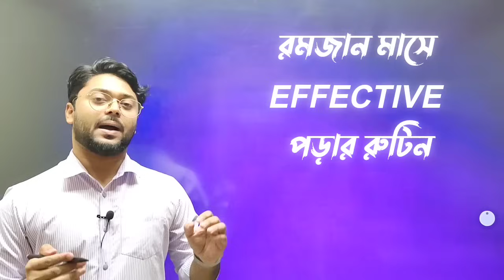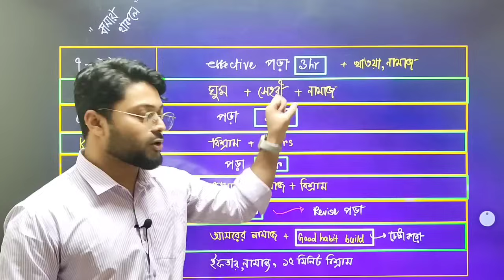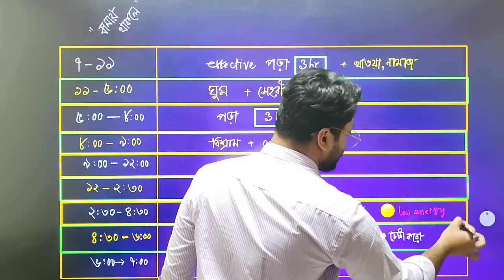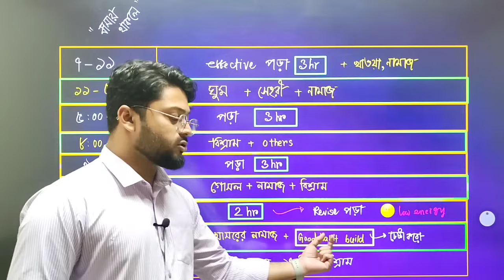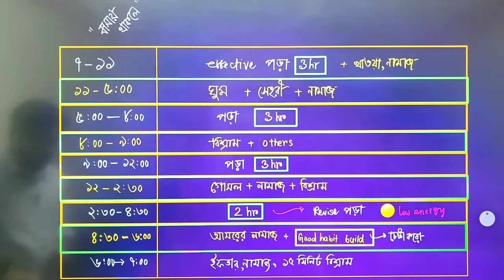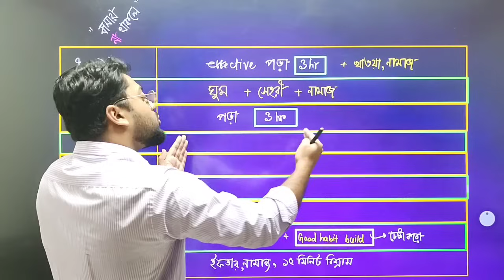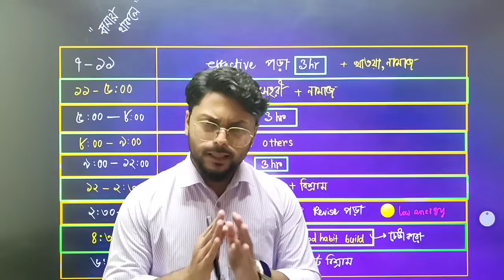রমজানে মাসে effective পড়ার রুটিন || Hsc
⛔  Hsc 24  OneShot ⛔ ⤵️

আমরা Final Revision ব্যাচে - Physics || Chemistry এই দুটি একদম পানি পানি করে দিচ্ছি মাত্র ৬৯০/-( অফার)এ
। One Shot ব্যাচের Students রা অনেক বেশি খুশি আলহামদুলিল্লাহ 🔥

✅পড়ানোর ধরন :

1.CQ type আলোচনা  (কি কি Typer এর CQ আসতে পারে)
২.  Basic  💥
৩. one Shot Question ( সব ধরনের Question - যা যা আসতে পারে All গুছিয়ে দেওয়া ) + CQ
৪. MCQ আলাদা ক্লাস

✅Class Time :  ( 1.5 hr থেকে 2.5) + -
২ টি ক্লাসে বা ৩ টি ক্লাসে Chapter Closed/খতম/ টাটা /Bye bye

✅ অবস্থা Zero থাকলেও - এই দুইমাসে Hard Work করে গুছিয়ে প্রস্তুতি নিলে- Hsc তে A+ এবং ঘুরে দাঁড়ানো সম্ভব।

✅💥✅ ভর্তির জন্য :

ভর্তির জন্য :
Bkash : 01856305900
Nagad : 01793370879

690/- send money করে
এরপর ২৪ ঘন্টার মধ্যে রেসপন্স করে আপনাকে Add করে নেওয়া হবে